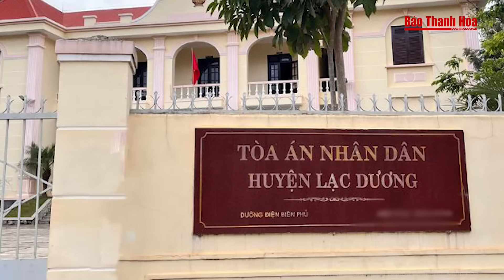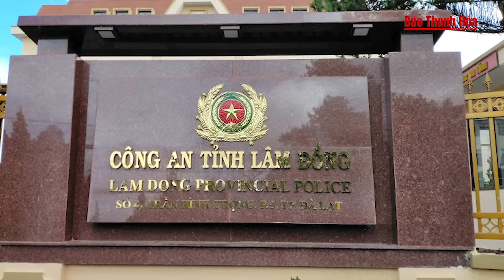Chính thức vào cuộc vụ ‘vay 270 triệu tòa buộc trả 4 tỷ đồng’, sự thật gây bất ngờ | Báo Thanh Hóa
Báo Thanh Hóa | Tin nóng | Chính thức vào cuộc vụ ‘vay 270 triệu tòa buộc trả 4 tỷ đồng’, sự thật gây bất ngờ
Trước phản ánh “vay 270 triệu phải trả 4 tỷ đồng”, lãnh đạo Công an tỉnh Lâm Đồng đã chỉ đạo các phòng nghiệp vụ phối hợp với Công an huyện Lạc Dương khẩn trương làm rõ.